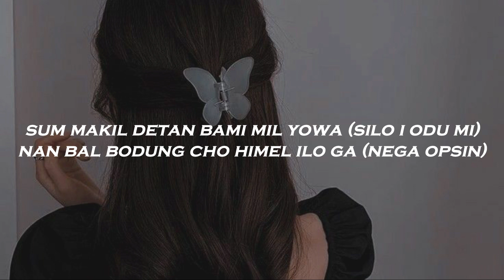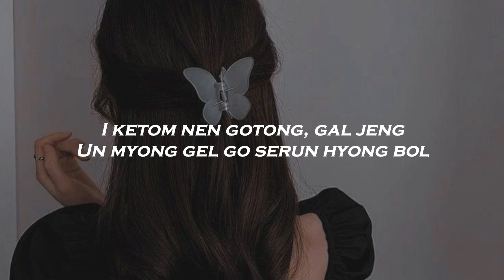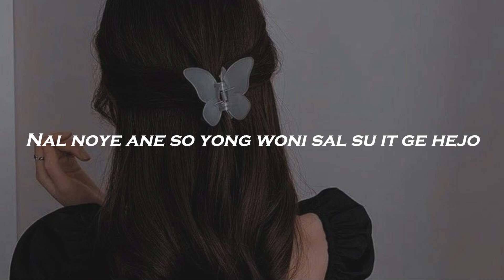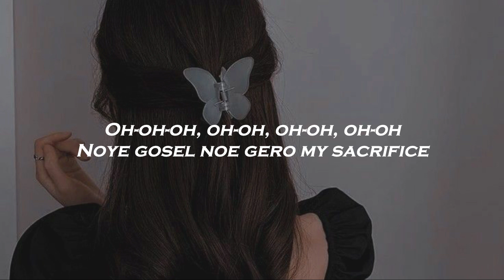ENHYPEN - "Sacrifice (Eat Me Up)" Easy Lyrics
thx for watching xixi